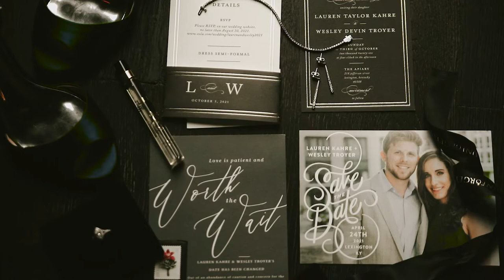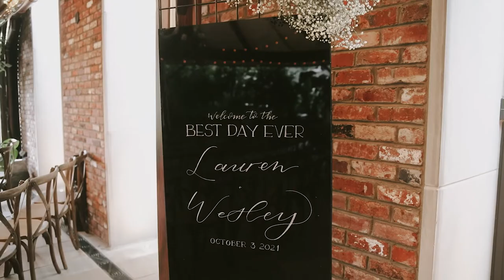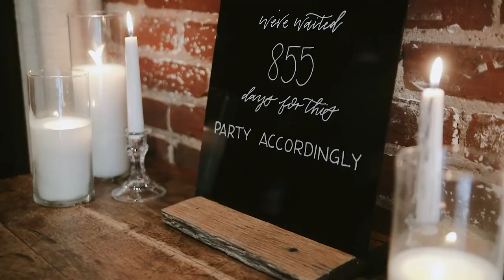Beautiful Apiary Wedding in Lexington // Wes + Lauren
Wes and Lauren were married at Apiary in downtown Lexington, Kentucky, and Reel Special captured their wedding video!